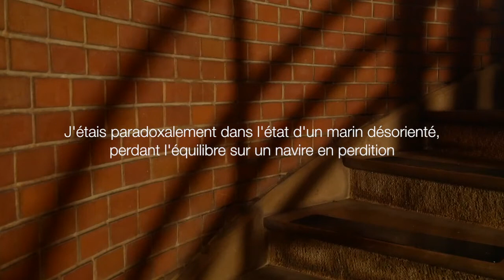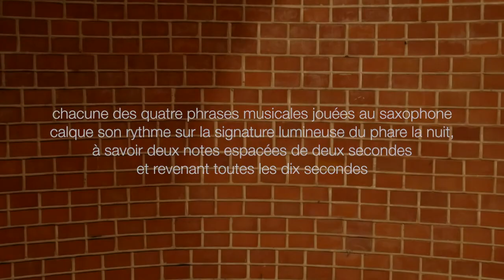vertige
Une installation sonore dans le phare du Touquet / IOMAI

CLEA 2021
Syndicat Mixte du Montreuillois
DRAC Hauts-de-France